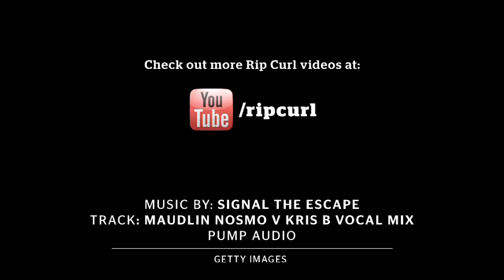Women's Round 1 Ford Wave of the Day - Rip Curl Women's Pro 2013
Carissa Moore sets the bar high in Round 1 with a perfect 10-point ride on the opening day of competition for the 2013 Rip Curl Women's Pro presented by Ford. Moore would go on to post the highest heat total of the day (19.43) in her Round 1 victory over Sofia Mulanovich (2nd) and Paige Hareb (3rd).

Track: Maudlin Nosmo V Kris B Vocal Mix
Source: Getty Images